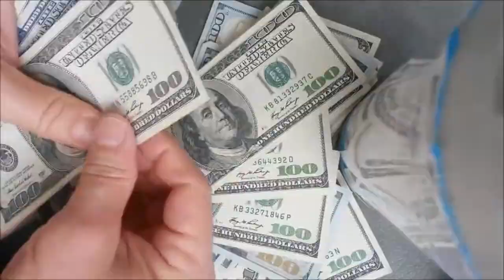How important is BELIEF when it comes to success? Theodore Roosevelt